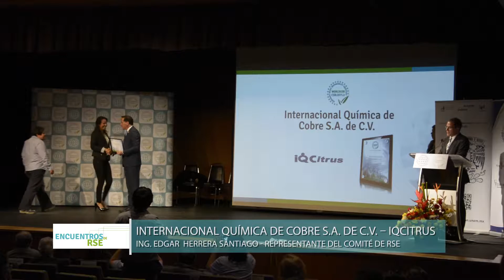Entrevista RSE a Internacional Química de Cobre S.a. de C.V. – IQCitrus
Entrevista a empresa certificada en responsabilidad social empresarial en uno de los Encuentros de RSE organizados por WORLDCOB.